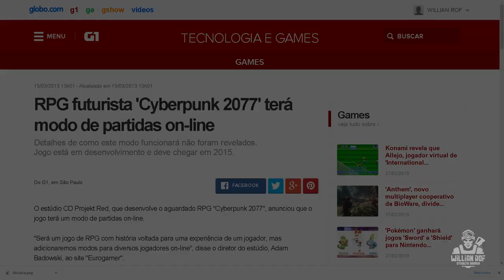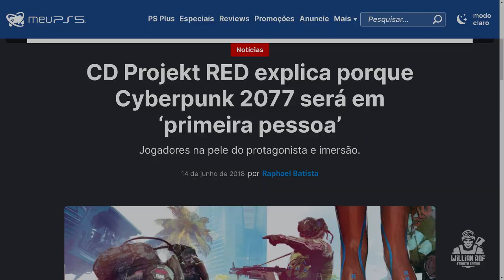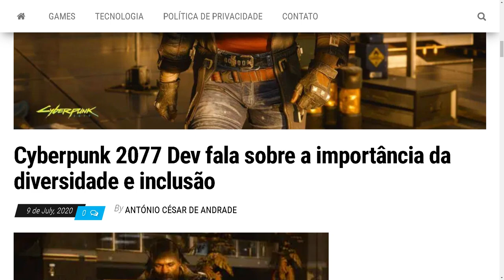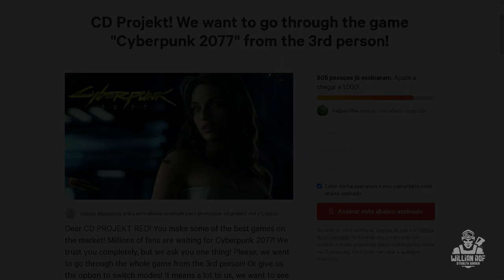Cyberpunk 2077 - saiba tudo sobre a polêmica câmera em terceira pessoa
Cyberpunk chega no final desta 8ª geração exatamente prometendo o máximo possível de liberdade. Vc pode criar o personagem como quiser, vestir como quiser, progredir no game como quiser, explorar o mapa como quiser, fazer as missões na ordem que bem entender, invadir as áreas como quiser, enfim. Vários anos de desenvolvimento pra dar total liberdade pra seus jogadores. Fantástico né? Liberdade total. Mas na hora de escolher a câmera que você prefere pra jogar, você não tem essa liberdade. Você é obrigado a jogar como eles querem que você jogue. Enfim a hipocrisia né...

PSN: willianrof